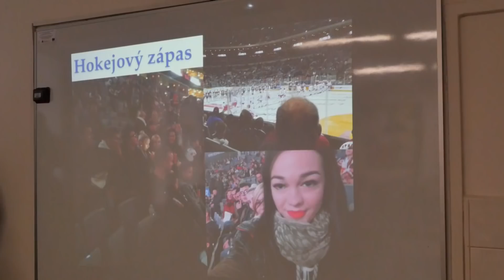SOBRANSKÝ MAGAZÍN (190)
V duchu ľudových tradícií si fašiangy pripomenuli aj na 1. Základnej škole - a to fašiangovým sprievodom v maskách. Nechýbali chutné fašiangové dobroty  v podobe šišiek a sladkých závinov. Atmosféru fašiangového pochodu mestom Vám prinesieme už v aktuálnom Sobranskom magazíne.
Stredná odborná škola v Sobranciach ponúka svojim študentom nielen kvalitné odborné vzdelanie, ale aj pridanú hodnotu v podobe mimoškolských aktivít a benefitov.